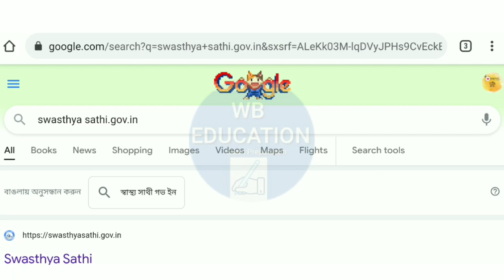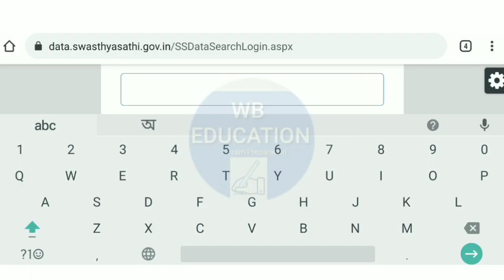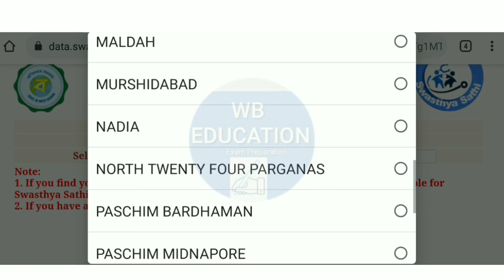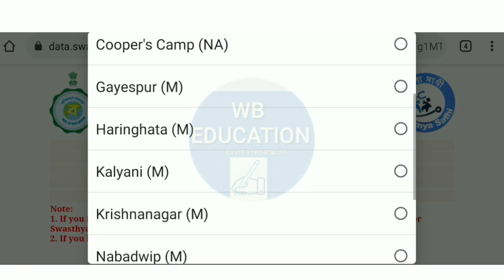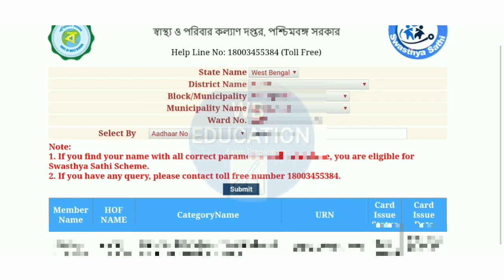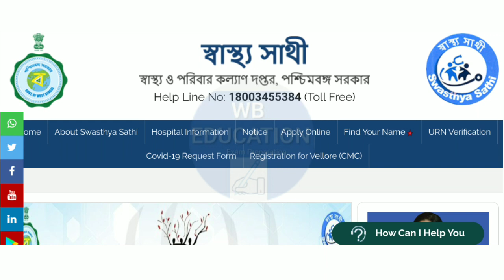swasthya sathi urn number check |how to find swasthya sathi card no|URN No. for lakhir bhandar form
swasthya sathi urn number check |how to find swasthya sathi card no|URN No. for lakhir bhandar form swasthya sathi form fill up